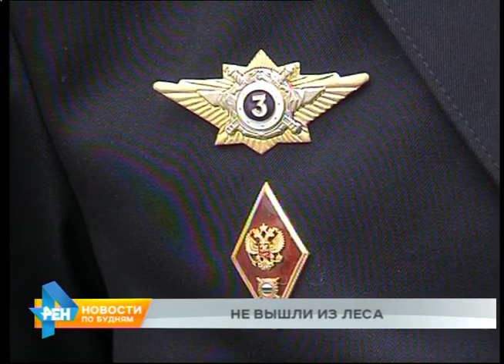Трёх грибников, среди которых 9-летний мальчик, ищут в Казачинско-Ленском районе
Столкнулись с лесными опасностями три жителя региона. В Казачинско-Ленском районе пропали двое взрослых и 9-летний мальчик. Они ушли за грибами больше двух суток назад, но домой так и не вернулись.

О пропаже родственников сообщила жительница посёлка Улькан. В понедельник 37-летний мужчина вместе с маленьким племянником, своей 27-летней знакомой и дедушкой на машине отправились в лес.

На месте они разошлись. Молодые люди убежали вперёд. Когда спустя некоторое время пенсионер вернулся к автомобилю, там никого не было. Пожилой мужчина сначала сам искал потерявшихся, а затем вернулся в посёлок за помощью.

ЮРИЙ ИЛЬЕНКО, сотрудник пресс-службы ГУ МВД России по Иркутской области: "На поиски этих троих человек подключились сотрудники полиции, волонтёры, а также сотрудники МЧС. Полиция настоятельно рекомендует гражданам, которые отправляются на сбор грибов и ягод, заранее планировать предстоящий поход в лес, а также помнить, что лес - это место повышенной опасности, и максимально нужно быть готовым ко всем непредвиденным ситуациям".

А ситуации могут быть какие угодно: это наглядно доказала история двух ангарчан. 15 августа они самостоятельно вернулись из леса после 5 дней отсутствия. Отец с сыном отправились за ягодами недалеко от посёлка Тальяны ещё 10 августа - как раз перед тем, как в регионе начались продолжительные ливни. В итоге вода в местной реке поднялась и преградила мужчинам путь обратно. Ангарчане вынуждены были ждать, когда уровень спадёт, и только потом смогли вернуться домой.